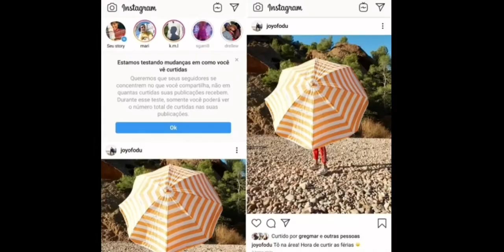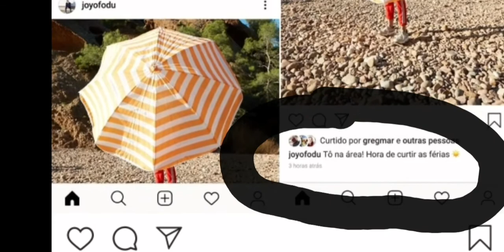Fim dos likes !! Entenda o porquê do Instagram remover as curtidas. Resumo explicativo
Ele galera tudo bom com vocês? Infelizmente Chegou o fim dos likes galera, está aqui um pequeno resumo sobre o porquê do Instagram fazer isso, espero que gostem ♥️